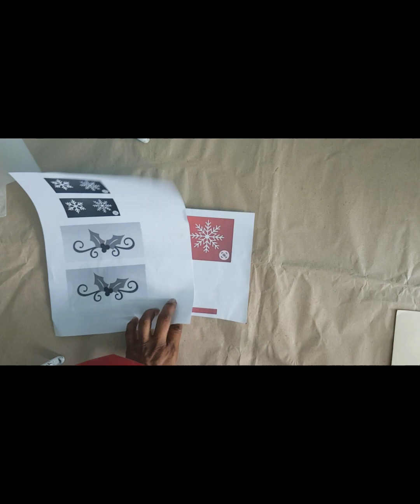EliZa BaZar Lo Ordinario en Extraordinario Pintura de navidad en una greca